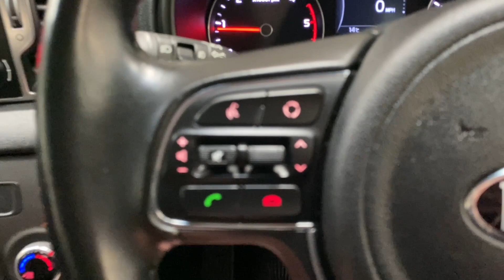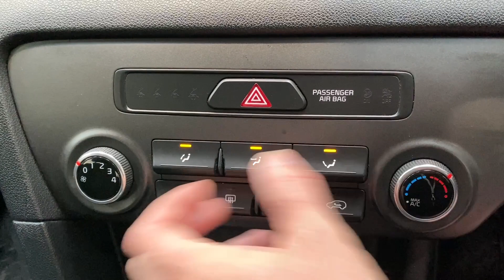KIA SPORTAGE 1.7 CRDI 1 ISG 5d 114 BHP AT KALLENHARD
Kia has gone from strength to strength over the past decade or so, and the Sportage has spearheaded this move into the mainstream. Offering huge amounts of practicality, low running costs and plenty of kit, this is the perfect family car. Our example comes with the 1.7 CRDI engine mated to the excellent 6-speed manual gearbox, meaning it can return a claimed 61.4 mpg combined!

This Kia Sportage comes with a comprehensive service history as follows;

02/10/2017 @ 12,036 miles -
14/07/2018 @ 21,106 miles -
22/10/2019 @ 30,532 miles -
29/10/2020 @ 38,592 miles -
22/11/2021 @ 48,527 miles -
03/05/2023 (mileage unrecorded).